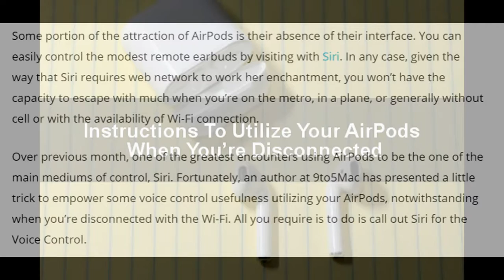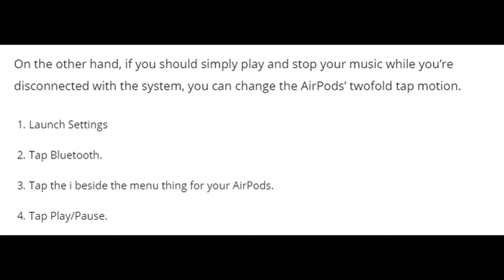Step By Step Instructions To Utilize Your AirPods When You’re Disconnected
The most effective method to cripple Siri and empower Voice Control